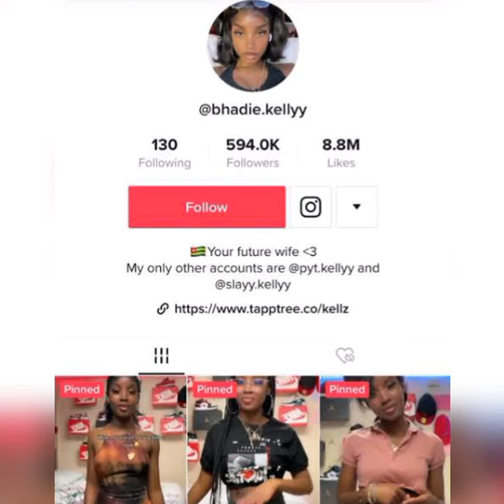Leaked S€x Tape of Viral TikTok Star Kelly. Full Video